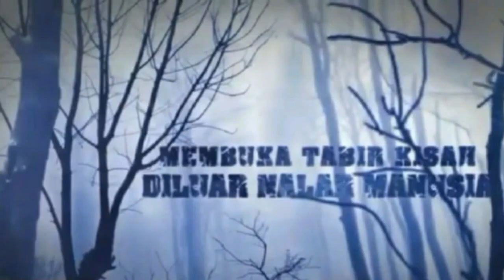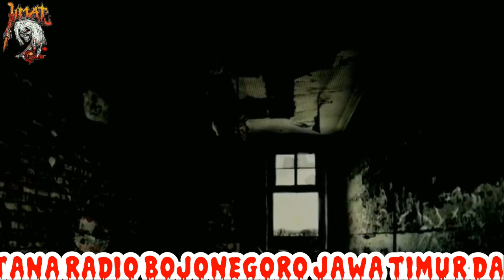DI IKUTI HANTU POCONG